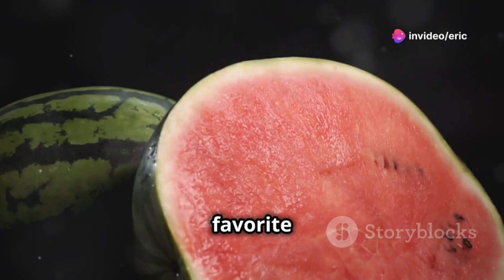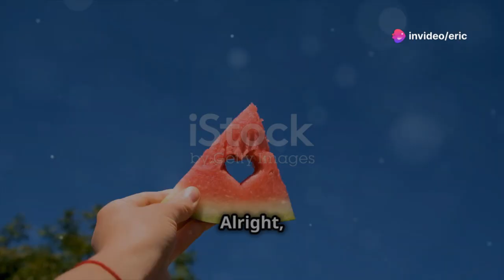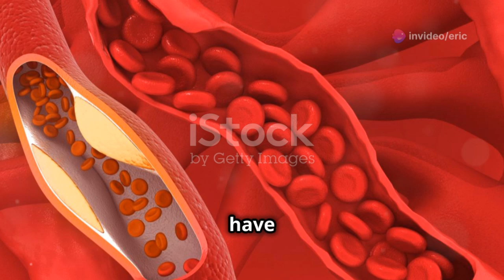WATERMELON LOVERS Get Ready for 7 Amazing Benefits!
WATERMELON LOVERS Get Ready for 7 Amazing Benefits!Discover the incredible health benefits of watermelon in this informative video! 🍉 Packed with essential hydration, vitamins, and antioxidants, watermelon can be life-changing for your health. With 92% water content, it's perfect for staying hydrated, boosting energy levels, and enhancing brain function. Learn how its rich vitamins and minerals, including Vitamin C, A, and B vitamins, fight inflammation and reduce the risk of chronic diseases.

OUTLINE:

00:00:00 Watermelon Lovers UNITE!
00:00:19 Hydration Hero
00:00:54 Nutrient Powerhouse
00:02:08 Weight Loss Buddy
00:02:38 Heart Health Hero
00:04:06 Skin Saver
00:05:23 Muscle Recovery Master
00:06:03 Eye Spy with My Watermelon Eye
00:06:37 Watermelon Wisdom